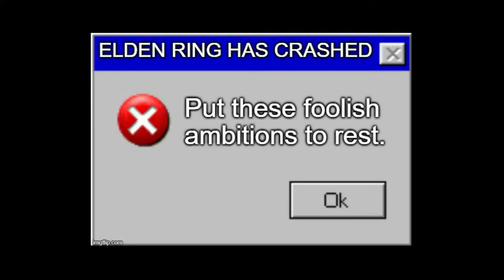RENNALA OF THE FULL MOON | Elden Ring (Blind) - Part 52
Finally, my second rune! Took long enough.